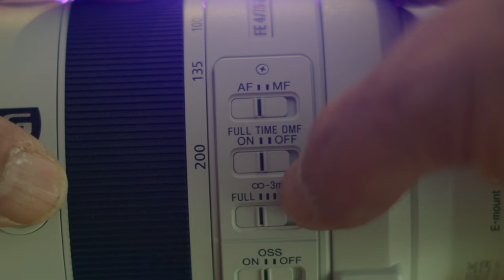SONY FE 70-200 F/4 MACRO OSS G II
SONY LENS İNCELEMESİ